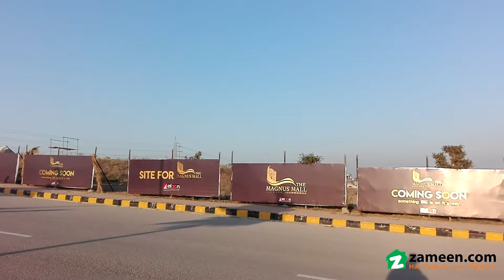1.9 MARLA SHOP FOR SALE IN GULBERG RESIDENCIA GULBERG ISLAMABAD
Get Your Own Shop And Offices At Prime Location Of Gulberg Islamabad
food Court Shops
offices
booking From 10%
Down Payment 41 Lac

the Magnus Mall Is An Aesthetically Pleasing And Gigantic Mall Coming Up In Gulberg Islamabad. This Beautifully Designed Mall Is Going To Be An Epitome Of Modern Architecture And Lavish Shopping Centers. Whether You Are Looking For A Shop In Gulberg, An Office Or A Luxurious Housing, Magnus Mall Has Got You Covered. The All-side-corner Site Spanning 20 Kanals Of Land Provides An Exclusivity Not Just To It’s Design And Architecture, But Also To It’s Unmatched Features And Amenities.